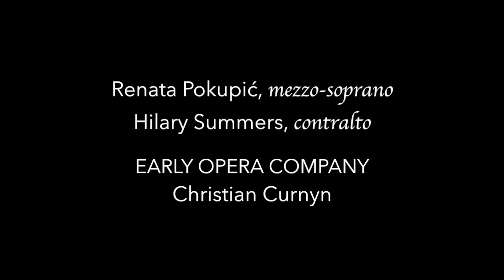Ricordati, mio ben (Handel) Renata Pokupić & Hilary Summers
Ricordati, mio ben from Handel's opera Flavio, Re de' Longobardi (HWV 16)

Renata Pokupić, mezzo-soprano
Hilary Summers, contralto
Early Opera Company
Christian Curnyn

Duetto
VITIGE e TEODATA:  Ricordati, mio ben,
TEODATA:  che se da me tu parti,
VITIGE:  che se da te io parto,
VITIGE e TEODATA:  io vivo sol con te.
VITIGE:  Già teco resta il cor
TEODATA:  Già meco resta il cor
VITIGE:  in pegno del mio amor,
TEODATA:  in pegno del tuo amor,
VITIGE:  di mia costante fè.
TEODATA:  di tua costante fè.

Duet
VITIGE and TEODATA:  Remember, my darling,
TEODATA:  that when you're parted from me,
VITIGE:  that when I'm parted from you,
VITIGE and TEODATA:  I live for you alone.
VITIGE:  Yet my heart will remain with you,
TEODATA:  Yet your heart will stay with me,
VITIGE:  as a token of my love,
TEODATA:  as a token of your love,
VITIGE:  and my constant faith.
TEODATA:  and your constant faith.

CD available from Chandos:

Art in the video:
[0:26] Karl Ferdinand Sohn (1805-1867)
[1:34] Joseph Noel Paton (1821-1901)
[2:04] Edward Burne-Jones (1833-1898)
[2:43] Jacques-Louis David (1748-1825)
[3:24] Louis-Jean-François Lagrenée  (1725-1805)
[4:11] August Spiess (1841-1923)